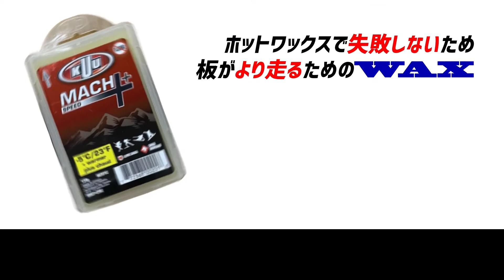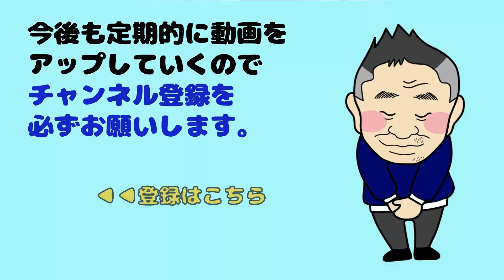【ピスラボゲレンデのエッジ処理の仕方について】ダイアモンドの４００番で処理していいのか？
プロが選ぶエッジメンテナンスセット販売中！※限定※

板のベース作りをしっかりやりたい方におすすめのサービス↓

■なべさんの日常とスキー・スノーボードのメンテナンス情報を配信！
Instagramはじめましたー！

いつも動画でおすすめしている「KUU」のワックスはこちら↓
※今なら送料無料のキャンペーン中！

残りわずか！プロがオススメするアイロンセット！

センタースポーツPowersのチューンナップの仕方について動画でまとめています。

例えば、

25歳の時には競技を引退する。その後、スキー・スノーボードの販売やメンテナンスを行うようになる。板のチューンナップやメンテナンスを行うことで、滑る人が気持ちよく滑れるようにと年間５００本程度のチューンナップを行なっていくようになる。

１、お客様に合わせた仕上げ

２、手仕上げによるキメ細かな対応

３、チューンナップへの想い

●店舗情報

店舗名：センタースポーツ POWERS

住所：〒507-0053　岐阜県多治見市若松町４－５７

営業時間：10:00-20:00

スポーツの上達やアスリートがプロを目指すためのサポートをさせて頂いています。スポーツシューズやスキー、スノーボードシューズをお客様の足型にカスタマイズ、チューンを行いよりパフォーマンスを高める環境をご提供しています。

野球に関してもグローブの型づくりを丁寧に行うことで多くの方にご満足を頂いています。プロ野球選手のサポートもさせて頂いています。

また、スポーツをする上で大切なインナーマッスルの可動域を広めて、柔軟な体づくりをサポートしています。Hogrel(ホグレル)を使用して、体づくりをサポートしています。

Hogrel(ホグレル)についてはこちらをご覧ください。